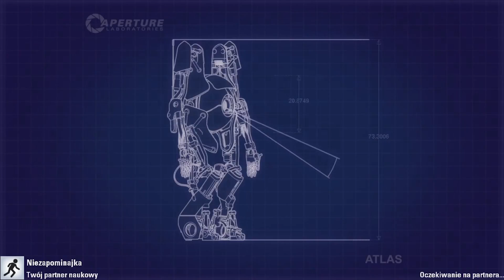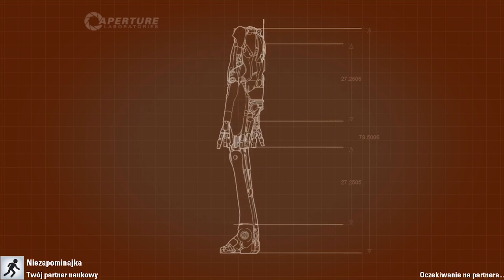"Portal 2 co-op" with Niezapominajka ep. 7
Zapraszam do kooperacyjnej gierki, w której wcielając się w 2 robociki, spróbujemy przejść kolejne poziomy gry. Każdy jest obsypany logicznymi i sprawnościowymi zagadkami :D

Muzyka to Hoving "Gravity"